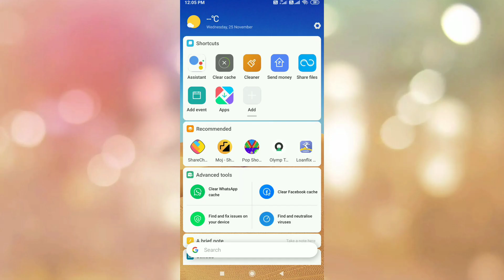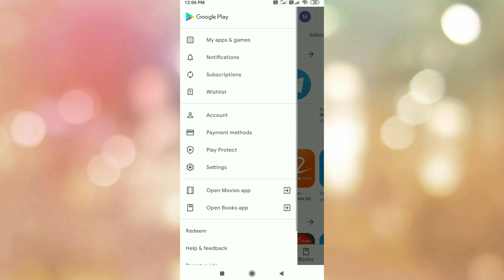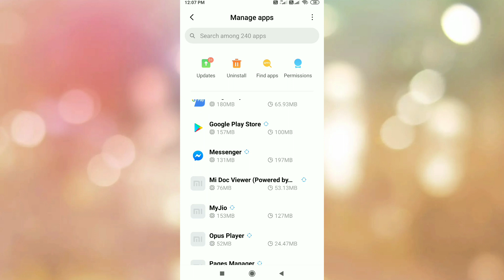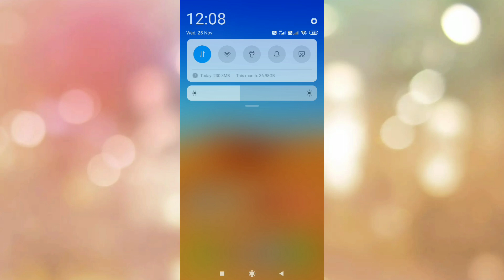உங்கள் மொபைல் Data சீக்கிரம் காலி ஆகிறதா அப்போ இதை பண்ணுக | Tamil Android Boys